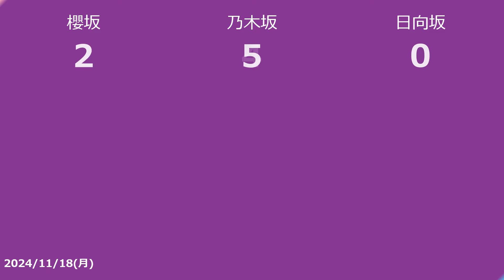【明日の坂道】乃木坂櫻坂日向坂出演情報 2024/11/18 【番組出演】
2024/11/18の乃木坂46バナナマンと櫻坂46土田澤部と日向坂46オードリーのTV出演情報です

　テレビ朝日 2024/11/18 04:55
　斎藤ちはる

　フジテレビ 2024/11/18 05:25
　原田葵

　フジテレビ 2024/11/18 09:50
　設楽統

■ぽかぽか
　フジテレビ 2024/11/18 11:50
　澤部佑

■地球は放置してても育たない 放置しないで！生活を支えるインフラ問題
　NHK Eテレ・東京 2024/11/18 16:40
　伊藤万理華

■YOUは何しに日本へ？ 戦前の文化マニア＆ちょんまげ米国人の不思議な旅SP
　テレビ東京 2024/11/18 18:25
　バナナマン

■偉人の年収　Ｈｏｗ　ｍｕｃｈ？ 物理学者　湯川秀樹
　NHK Eテレ・東京 2024/11/18 19:30
　山崎怜奈

■クレイジージャーニー
　TBS 2024/11/18 22:00
　設楽統

■未来の私にブッかまされる!? 第25話 ?
　NHK総合・東京 2024/11/18 22:45
　久保史緒里

■激レアさんを連れてきた。
　テレビ朝日 2024/11/18 23:15
　若林正恭

　テレビ朝日 2024/11/18 23:45
　齊藤京子

　テレビ朝日 2024/11/19 00:15
　齋藤飛鳥

　日本テレビ 2024/11/19 01:35
　乃木坂46

■100カメ 筋肉日本一 筋肉を愛し愛される男女の物語。パワー！！
　NHK総合・東京 2024/11/19 02:06
　オードリー

■オクラ〜迷宮入り事件捜査〜 第6話
　フジテレビ 2024/11/19 02:55
　白石麻衣
(2024/11/17)